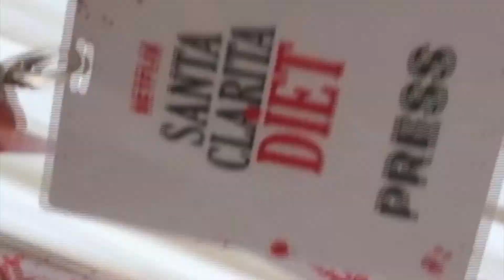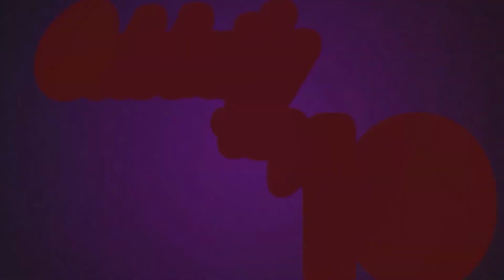CELEBRITY TOP 10: Meghan Markle Has New Netflix Series; Willie Revillame To Make Big Announcement; M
The title of Meghan Markle’s project is “Pearl,” a family series that centers on the adventures of a 12-year-old girl who is inspired by historical female figures. This and more in today’s edition of Celebrity Top 10, July 16, 2021.

Producer: Maryan Alivio
Writer: Von Belinario
Researcher: Angelyn Gamido
Video Editor: Peter Pormento
Graphics: J'cel Patrick Dy